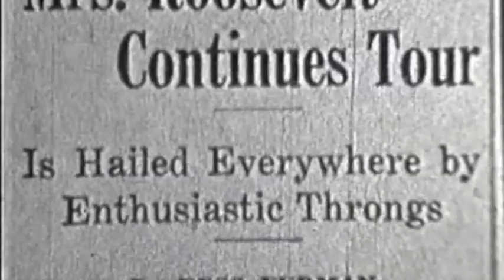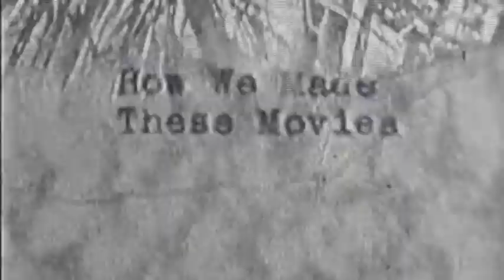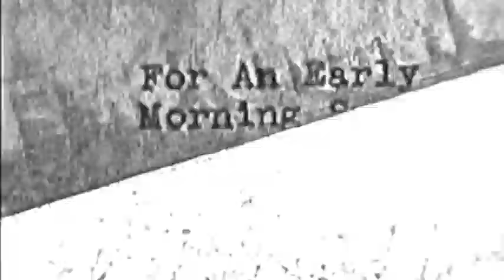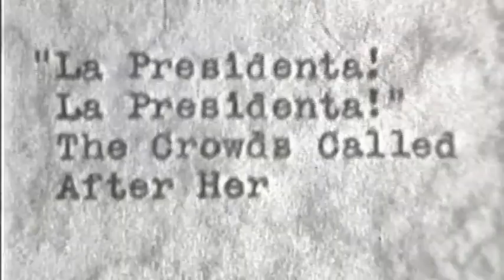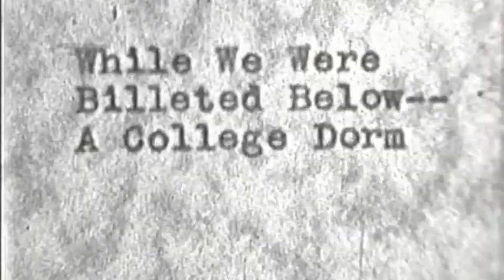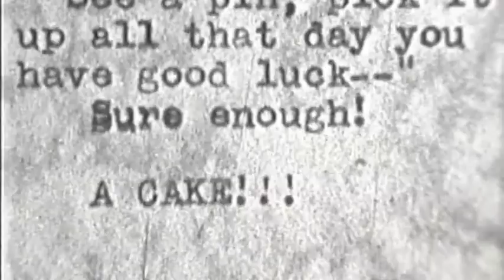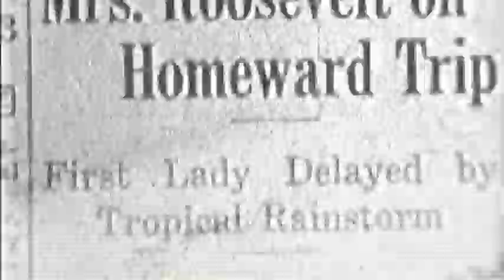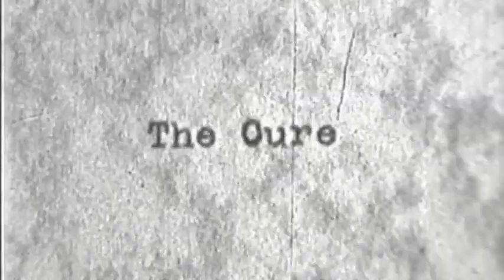Eleanor Roosevelt visits the Caribbean Part 2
Silent footage continued of Mrs Roosevelt visiting the Caribbean with friends, 1934.